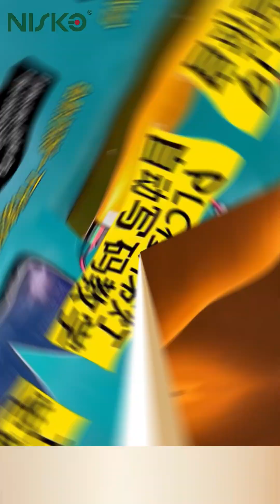11s Stair Light Demo + PLC System: Setup & Customization Guide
Want stunning, easy stair lights?
This video shows 11s space effects, PLC components (main/sub-controllers), setup (scan QR, Bluetooth 5678, code), & customization.